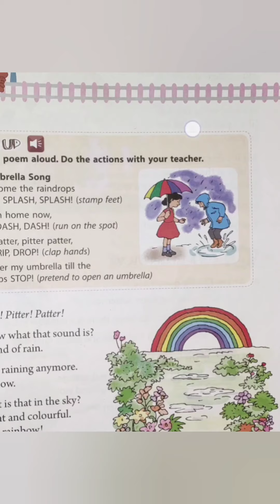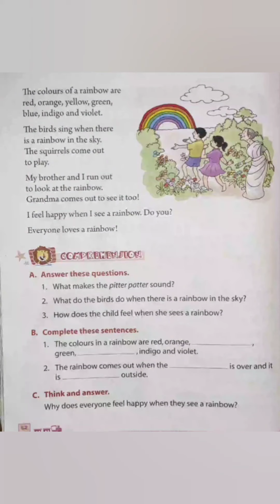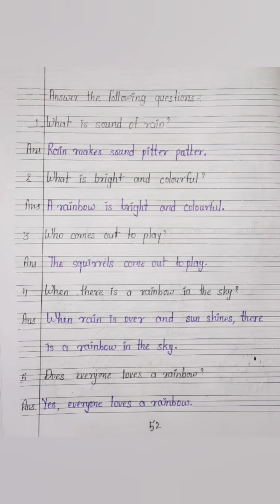STD 1 English Ch-8 The Rainbow revision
Chapter explanation
Seen passage
Questions and answers
Grammar- This/That/These/Those